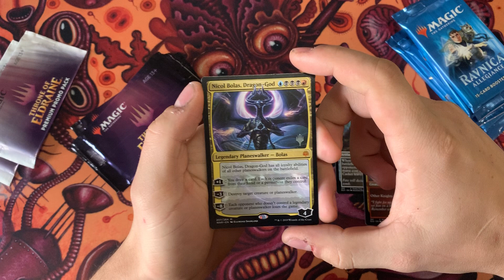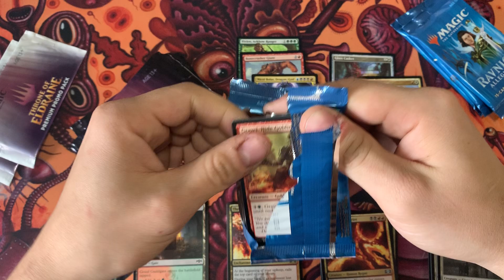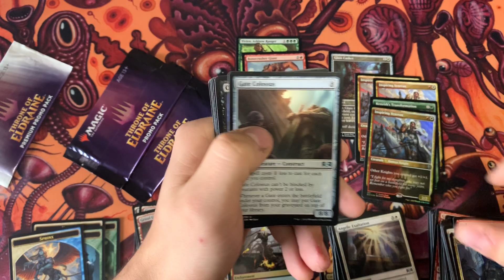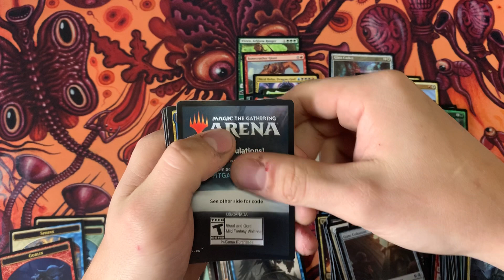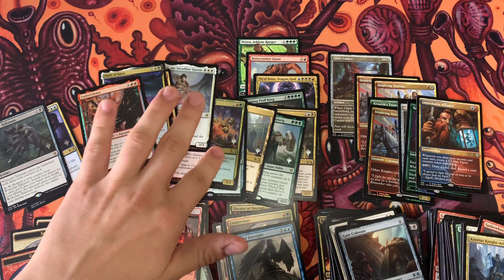Throne of Eldraine Promo Packs & Ravnica Allegiance MTG Booster Pack Opening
The fourth and final video in my Throne of Eldraine promo pack openings. Amazing ending!